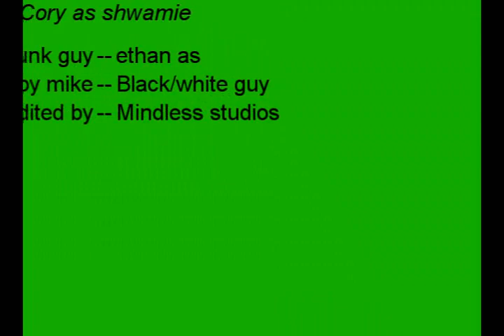Shwamie the fortune teller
a fortune teller that doesint seem to please his guests on his show movie made by Mindless Studios